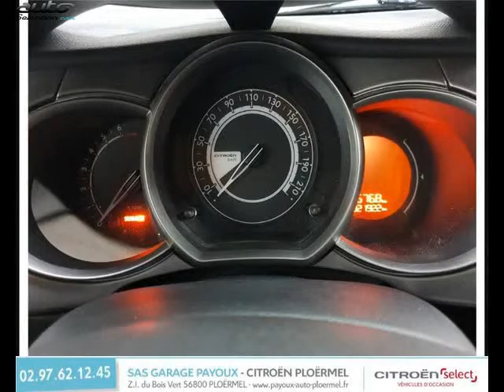Citroen c3 occasion visible à Ploermel présentée par Citroën ploermel garage payoux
Cette Citroen c3 occasion disponible à Ploermel dans le 56 est mise en vente par Citroën ploermel garage payoux - 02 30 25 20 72 - tous les détails sont